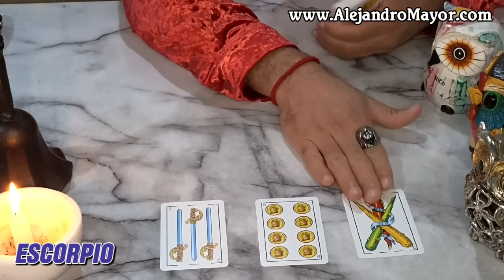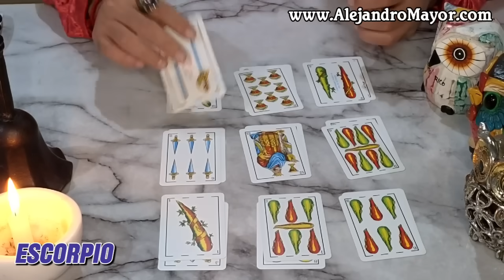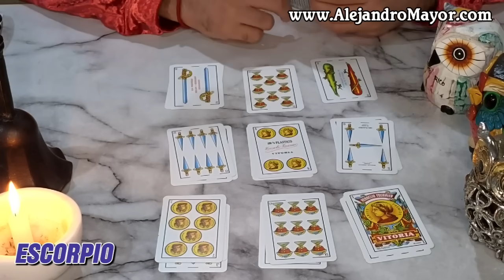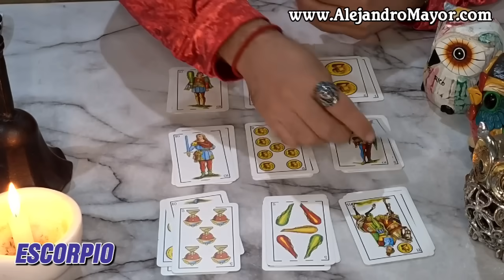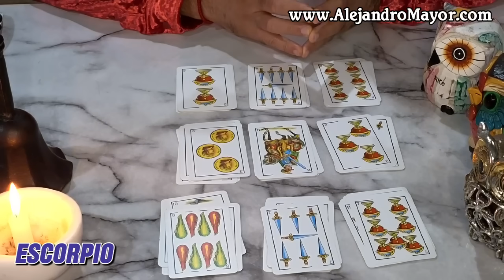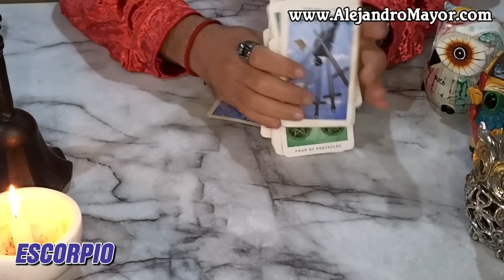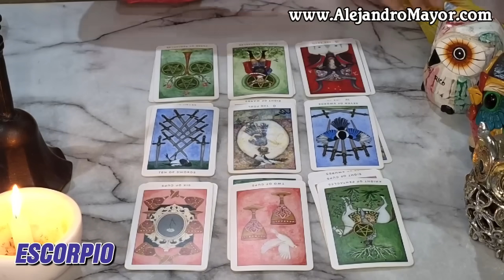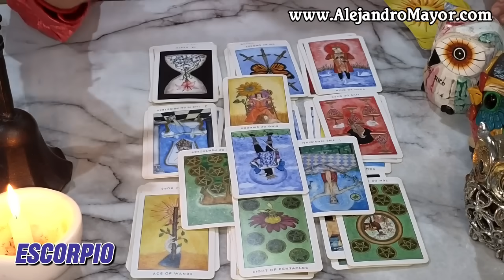ESCORPIO ♏️ SEPTIEMBRE DE 2024 ☀️🍀❤️